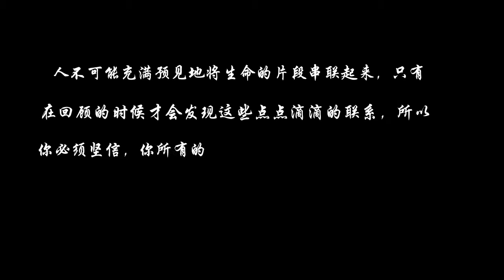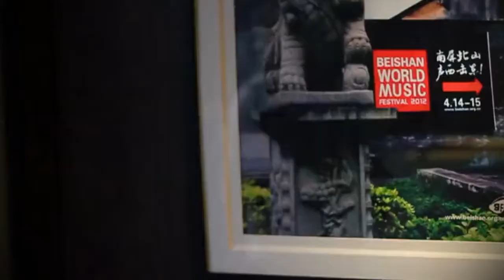Cooskin Windmill laptop cooling pad